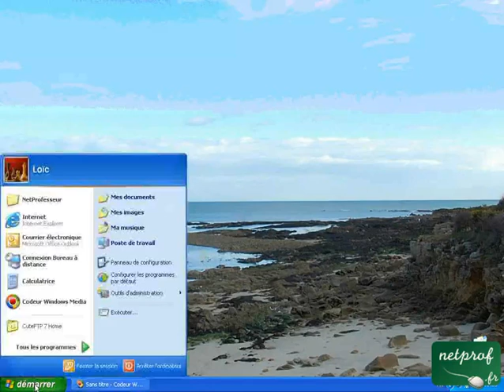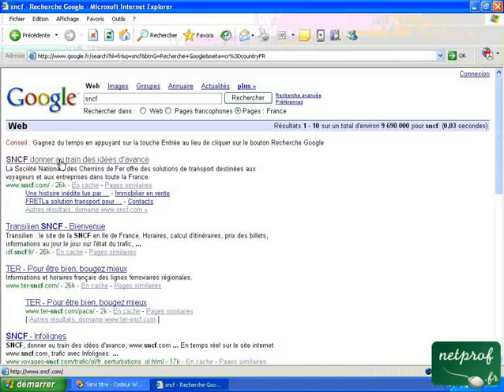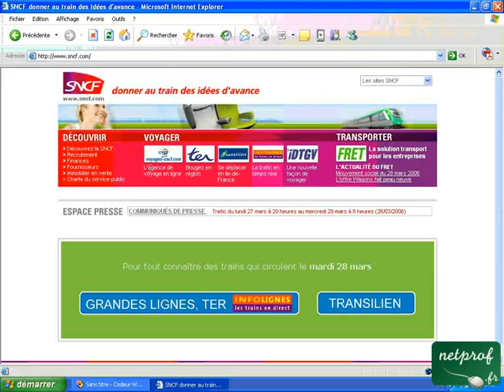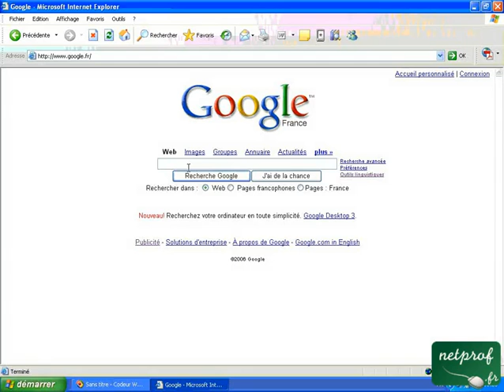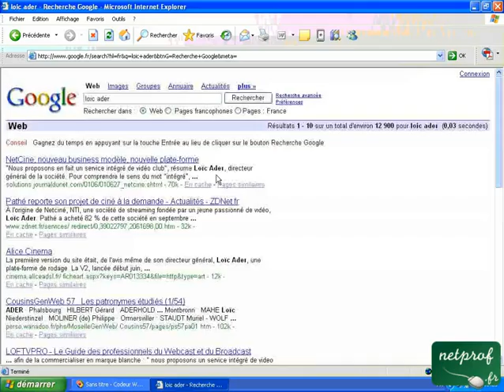Trouver et ajouter aux favoris un site web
Prof : Loïc